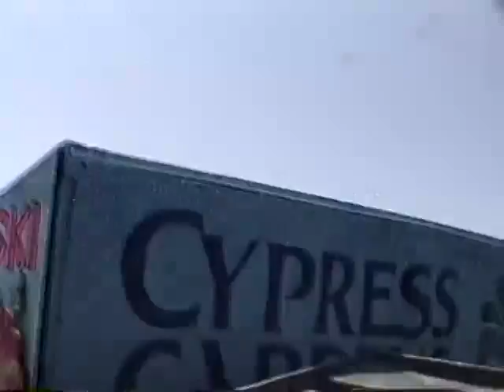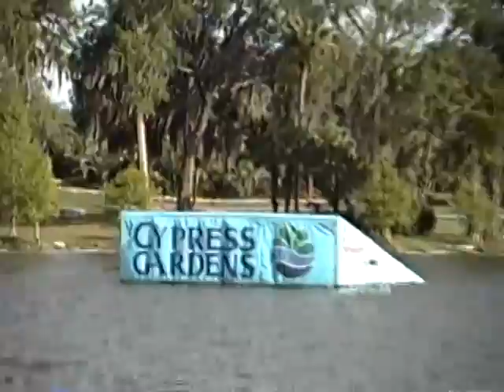Copy of Hot Dog Hanggliding behind sea doo